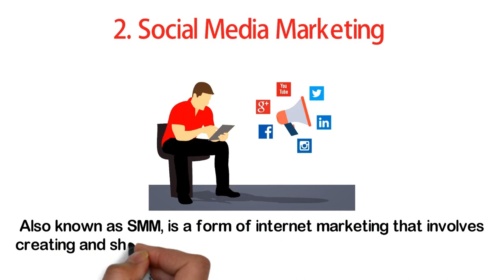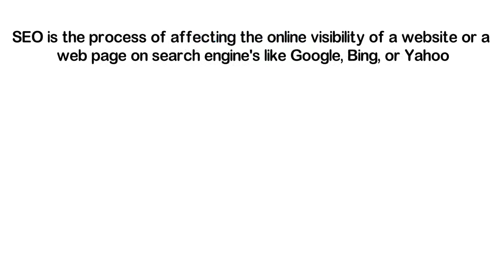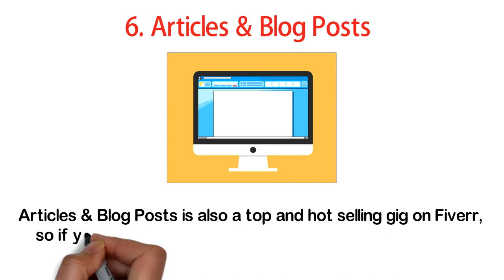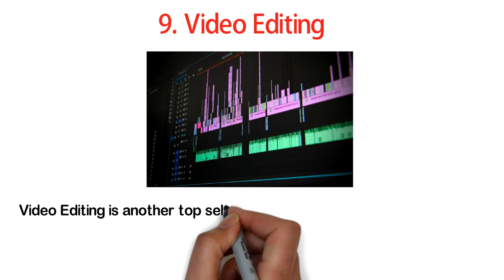Top 9 HOT SELLING Gigs to offer on Fiverr in 2019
In this video, we try to research and summarize Top 9 Hot Selling Gigs on Fiverr, also you can offer this services as a freelancer on other freelancing platforms like Upwork, Peopleperhour, Freelancer.
Here's the Top 9 Hot Selling Gigs on Fiverr Video Summary:
1. Graphics Design

The internet is made up of Graphics, Contents and Videos.
So, no matter what type of graphics design you're offering,
(be it Logo, Business card, Flyer...) you will still make sales

2. Social Media Marketing

Also known as SMM, is a form of internet marketing that involves creating and sharing
content on social media networks in order to achieve marketing and branding goals.

3. SEO

Search engine optimization (SEO) is the process of affecting the online visibility of a website or a
web page on search engine's like Google, Bing, or Yahoo

4. Local Listings

local listing is a process of you helping business or company in submitting their details
in an online listing directories like Yelp.com, Whitepage.com or Foursquare.com

5. Web Traffic

With this gig, you can be helping companies in driving real
traffic to their website through social media or local advert

6. Articles & Blog Posts

Articles & Blog Posts is also a top and hot selling gig on Fiverr,
so if you're very good at writing with excellent grammars, you can give it a trial!

7. Resumes & Cover Letters

This is also like "Articles & Blog Posts", but in this case you're mainly
focusing on writing or rewriting Companies or Individuals Resumes & CV

8. Whiteboard Animation

Right now! This niche is very hot as I'm also offering this service.
Their are many seller offer 60 seconds for $300+ in the whiteboard animation niche

9. Video Editing

Video Editing is another top selling niche which is not too hard to learn,
it just involves cutting clips, Coloring, and mixing different
videos together into a single clips.

Do you want to learn how to offer this services?
If yes, like this video and comment "I will like to learn" below
and we will try to make a tutorial on that.